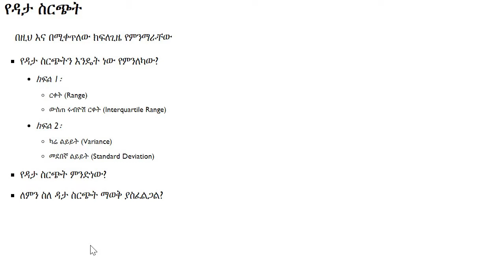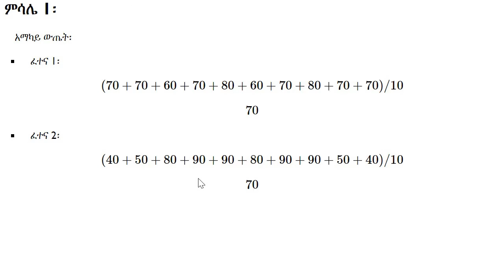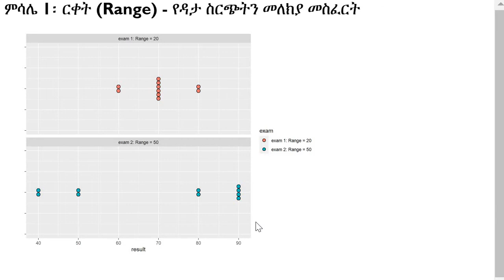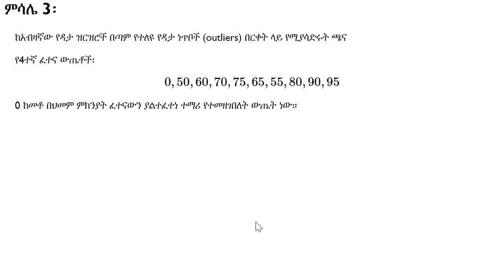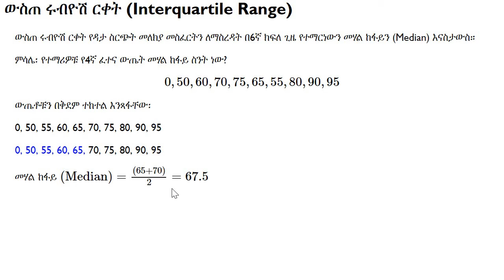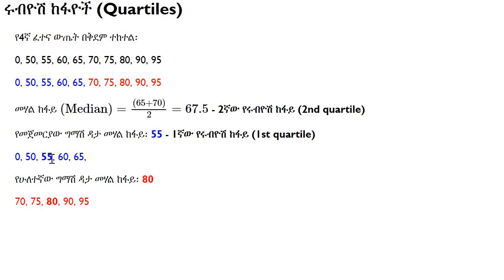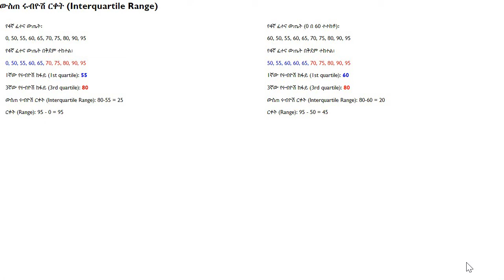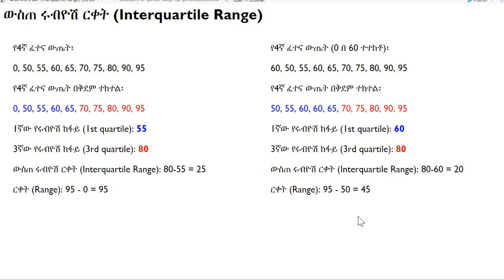ስታትስቲክስ 9ኛ ክፍለጊዜ: የዳታ ስርጭትን መለክያ መስፈርቶች - ክፍል 1 (Measures of spread - Part 1)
የዳታ ስርጭት ምንድነው?
የዳታ ስርጭትን እንዴት ነው የምንለካው?
ለምን ስለ ዳታ ስርጭት ሁኔታ ማወቅ እንፈልጋለን? በሚሉት ሃሳቦች ላይ በማተኮር የምንነጋገርበትን ቪድዮ እንድታዩት ጋብዘናችኋል።

በዚህ ቪድዮ ርቀት (range) እና ውስጠ ሩብዮሽ ርቀት (interquartile range) ስለምንላቸው የዳታ ስርጭትን መለክያ መስፈርቶች እንማራለን።